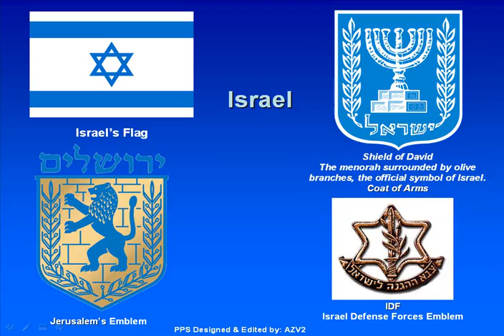Israel Forever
This is our country forever and ever.
Israel will NEVER belong to Arabs or to muslims.
We love you Israel